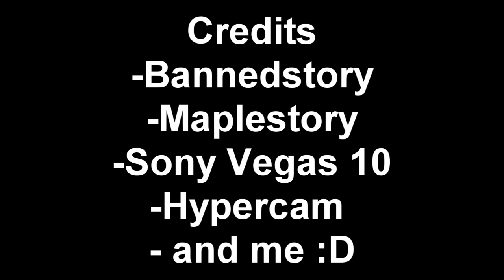The Adventure of Mekiller EP 1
This is a video i made using bannedstory,sonyvegas,hypercam